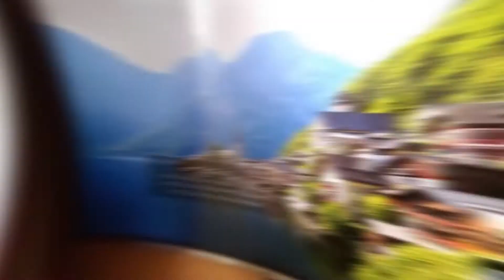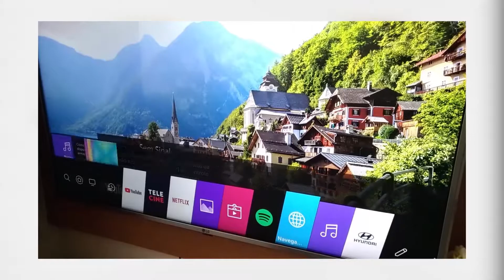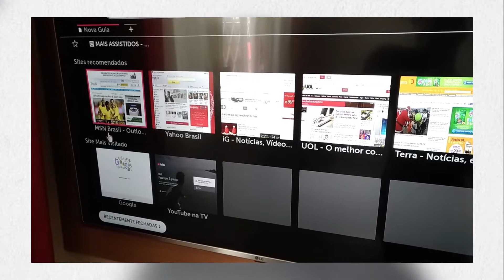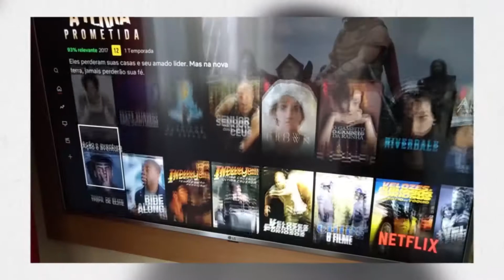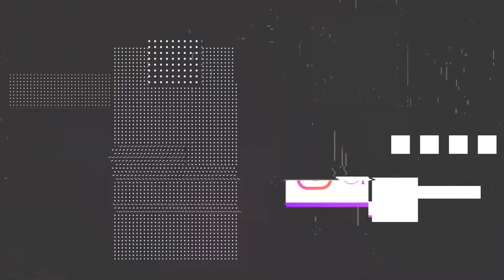O SISTEMA OPERACIONAL WEBOS E BOM?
🖥Configuração do PC de edição:
*INTEL CORE I5 2320
*8GB DDR3
*NVIDIA GT630 4GB DE VRAM